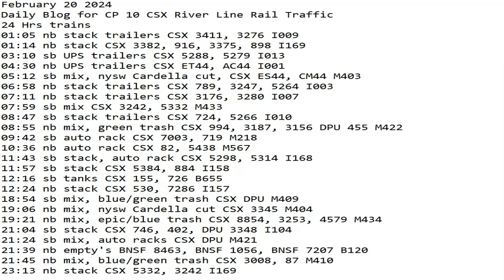February 20 2024 BigTrains.TV CP 10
24 Hrs trains
01:05 nb stack trailers CSX 3411, 3276 I009
01:14 nb stack CSX 3382, 916, 3375, 898 I169
03:10 sb UPS trailers CSX 5288, 5279 I013
04:30 nb UPS trailers CSX ET44, AC44 I001
05:12 sb mix, nysw Cardella cut, CSX ES44, CM44 M403
06:58 nb stack trailers CSX 789, 3247, 5264 I003
07:11 nb stack trailers CSX 3176, 3280 I007
07:59 sb mix CSX 3242, 5332 M433
08:47 sb stack trailers CSX 724, 5266 I010
08:55 nb mix, green trash CSX 994, 3187, 3156 DPU 455 M422
09:42 sb auto rack CSX 7003, 719 M218
10:36 nb auto rack CSX 82, 5438 M567
11:43 sb stack, auto rack CSX 5298, 5314 I168
11:57 sb stack CSX 5384, 884 I158
12:16 sb tanks CSX 155, 726 B655
12:24 nb stack CSX 530, 7286 I157
18:54 sb mix, blue/green trash CSX DPU M409
19:06 nb mix, nysw Cardella cut CSX 3345 M404
19:21 nb mix, epic/blue trash CSX 8854, 3253, 4579 M434
21:04 sb stack CSX 746, 402, DPU 3348 I104
21:24 sb mix, auto racks CSX DPU M421
21:39 nb empty's BNSF 8463, BNSF 1056, BNSF 7207 B120
21:45 nb mix, blue/green trash CSX 3008, 87 M410
23:13 nb stack CSX 5332, 3242 I169